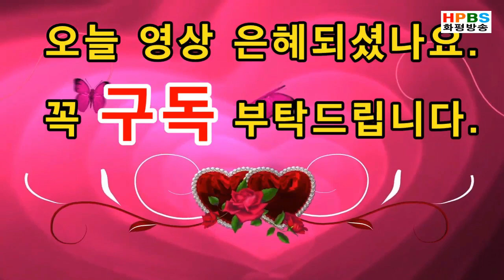화평방송 HPBS - HOT여행지 "즐거운 제주도 서커스 공연" "쇼월드" 낙타쇼, 생사륜, 공중실크, 모자저글링, 기례공연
즐거운 제주도 서커스 공연
제주도 쇼월드

낙타쇼
모자저글링
생사륜
공중실크
기례공연

서귀포 표선면 성읍리